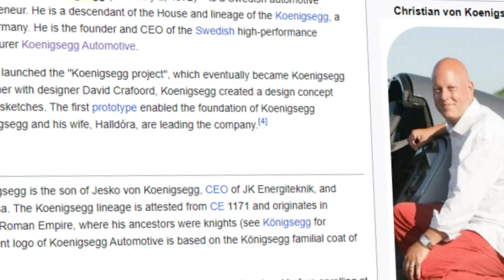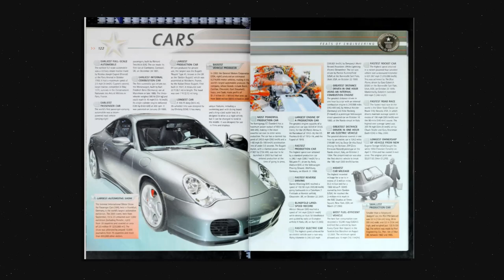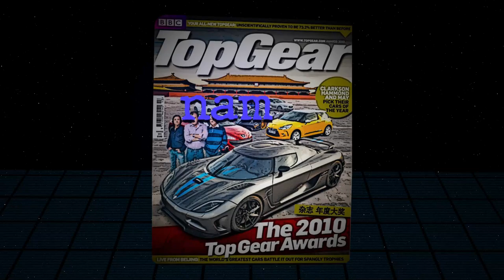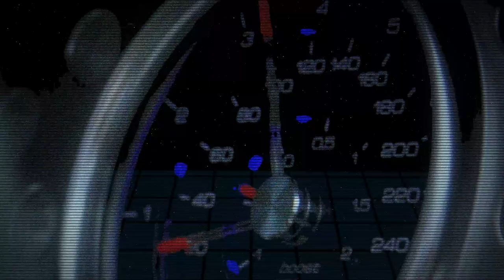The Young Car Brand that Beat Bugatti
🚀 This is a Short video on Koenigsegg, the Swedish supercar marvel!
From their groundbreaking debut with the CC8S to the record-shattering Agera RS, Koenigsegg has redefined speed and innovation. Their dedication to pushing automotive boundaries is legendary.

🔮 The future of Koenigsegg is even more exciting with revolutionary models like the Jesko Absolut and the Gemera. The cutting-edge technology, and ambition of Koenigsegg continues to set new standards in the hypercar world. Get ready for an electrifying ride!

Remember, every journey begins with a single step... or in this case, a click! Your support fuels my passion to bring more stories, like Koenigsegg, to you.